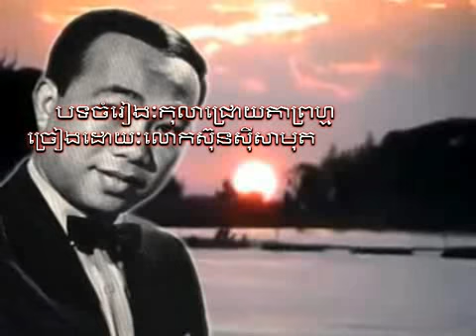sin sisamuth song |sin sisamuth song mp3 |sin sisamuth old son | Vol02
sin sisamuth song collection non stop
sin sisamuth old song collection
sin sisamuth and ros sereysothea karaoke
Iphone
Iphone5
iphone5s
iphone6
iphone6 plus
iphone6s
iphone6s plus
iphone7
iphone7 plus
iphone8
iphone8 plus
iphone x

Sumsong
Sumsong Galaxy s7 edge
Sumsong Galaxy S7
Note note5
Note 7
Note FE
Note eight

បទ ចំរៀងសម័យដើម
បទ ចំរៀងជំនាន់ដើម
បទ ចំរៀងទស្សវត្តន៌៦០
បទចំរៀងលោកតាស៊ុនស៊ីសាមុត
បទ ចំរៀង ទស្សវត្តន៍៧០
បទ ចំរៀងបែបបុរាណ
បទ ចំរៀងលោក ស៊ុនស៊ីសាមុតនិងលោកស្រីរស់សេរីសុធ្ឋា
youtube song
youtube movies
youtube holly wood
YouTube HD
Youtube Videos